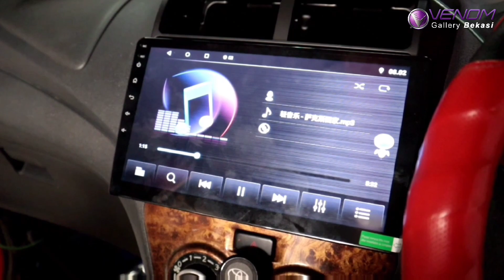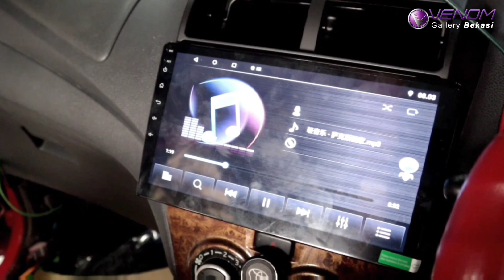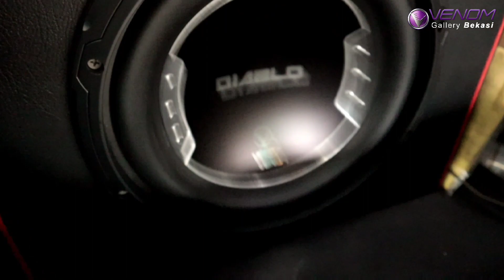GEBER AUDIO DI TOYOTA AGYA INI PAKAI VENOM I AUTO JEDAG JEDUG !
Barang Terpasang Di Toyota Agya 2014 AT

* SPEAKER DIABLO VX 6 D 2 WAY
* SPEAKER EXODUS COAXIAL SCC
* SUBWOOFER DIABLO
* POWER AMP VENOM V0 MKII